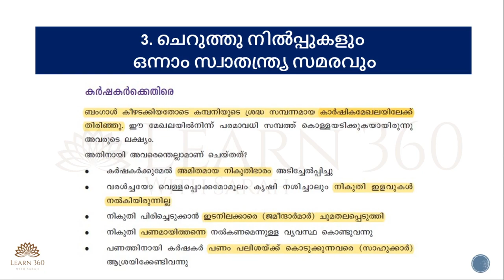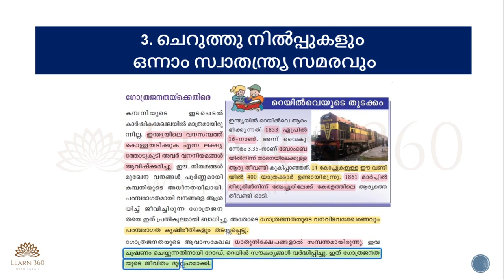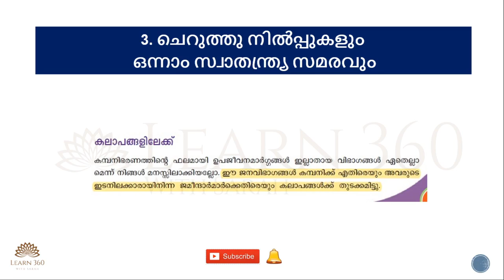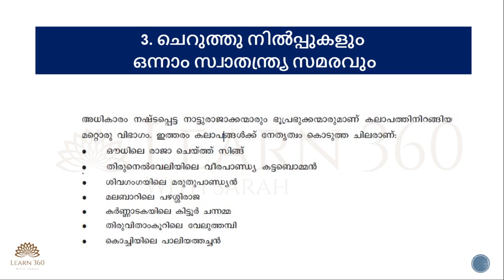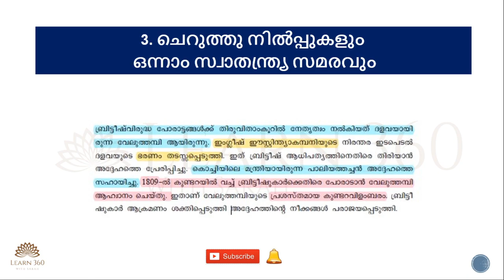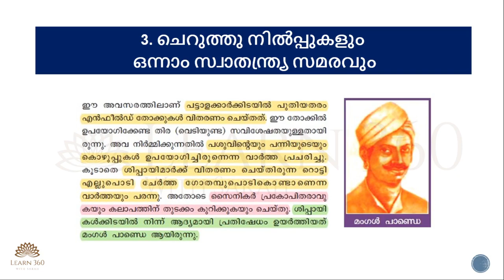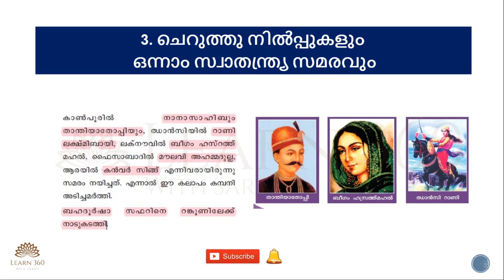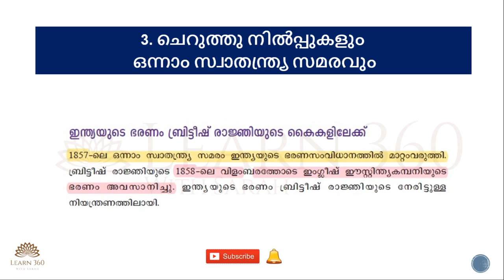7th std SCERT Textbook Social science| Chapter 3 | ചെറുത്തു നിൽപ്പുകളും ഒന്നാം സ്വാതന്ത്ര്യ സമരവും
Chapter 3 - ചെറുത്തു നിൽപ്പുകളും ഒന്നാം സ്വാതന്ത്ര്യ സമരവും | Resistance & the 1st War of Independence

7th std SCERT Social Science Link

To score full marks in science from SCERT Textbooks.

Useful for all Competitive Exams like LD Clerk, Police Constable, Last Grade, KAS, SSC, RRB, etc